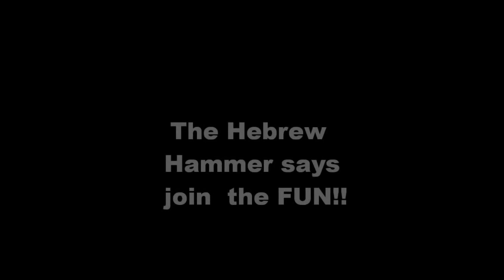Gabriel Green Testimonial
Here is the Herbrew Hammer telling us why Clearwater Boxing ROCKS!!